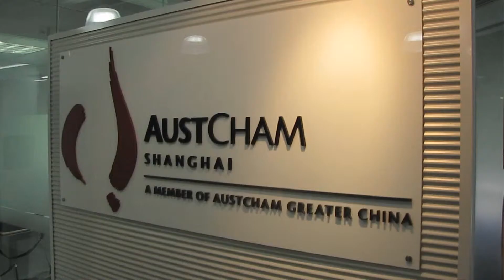Who Is Atlas Wealth Management? Financial Advisers to Australian Expats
Brett Evans, Executive Director of Atlas Wealth Management explaining who we are.

We are the specialists in providing financial planning advice to Aussie expats. Whether you are based in Shanghai, Hong Kong, Singapore, Dubai, London, New York or further afield, we have the experience in providing wealth management and planning services to the Australian expat community.

Atlas Wealth Management is the first Australian financial services firm to purely look after Australian expats. We're governed by the Australian Securities Investment Commission.

We're unique in the fact that we get offshore and sit down with our clients face to face. That to us is very important because you can only do so much on the email or the phone. Sitting down face to face we find that we're better able to get to the source of the problems that our clients are experiencing and be able to provide the best advice and solutions possible.

We also get offshore and conduct seminars as well. That to us is a very important part of our business because we feel very passionate about educating Australian expats regarding their financial options. A lot of information out there is incorrect and we find that the feedback we receive after the seminars is overwhelming in the fact that the wish they knew this earlier. We're out there trying to educate Australian expats, teach them what they can and can't do and how to maximise their time whilst they are overseas.